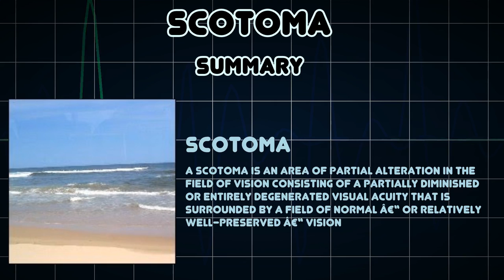Scotoma (Medical Condition)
Symptoms, risk factors and treatments of Scotoma (Medical Condition)

A scotoma is an area of partial alteration in the field of vision consisting of a partially diminished or entirely degenerated visual acuity that is surrounded by a field of normal â€“ or relatively well-preserved â€“ vision